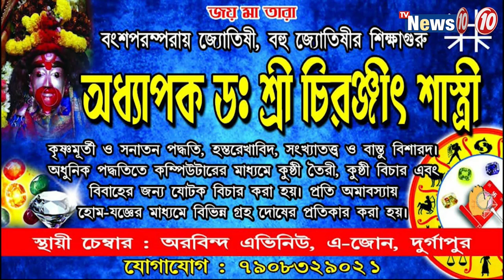পড়ুয়াদের স্কুলমুখী করতে উদ্যোগ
Initiative to make students school oriented .